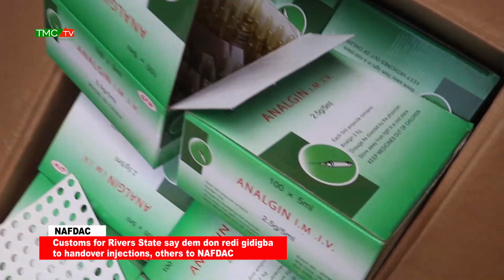Customs for Rivers State say dem don redi gidigba to handover injections, others to NAFDAC